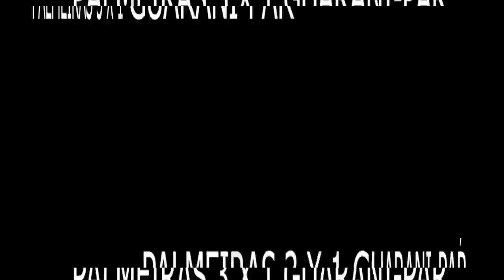VLOG - PALMEIRAS 2 X 4 RB BRAGANTINO - VOLTA COM PROTESTOS!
Baixe o One Football, o melhor aplicativo de futebol e assista aos jogos da Bundesliga de graça